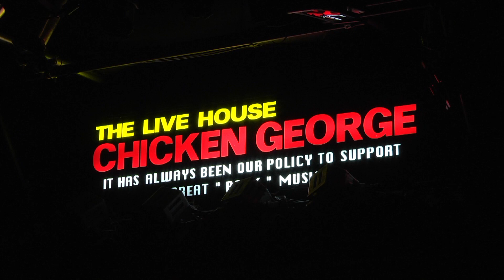『ああ素晴らしき音楽祭vol.8』The End「引き潮」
2019年12月28日に行われた「ああ素晴らしき音楽祭vol.8」の動画公開!!

The End
長野在住のミュージシャン。活動歴20余年。
長野市の歓楽街・権堂。その片隅で歌い続けること20余年、
その間コツコツと生み出されたThe Endの歌には独特なユーモアと優しさ、音楽に対する愛情が溢れている。
音源はこちら

Event Profile:
『ああ素晴らしき音楽祭vol.8 -What A Wonderful Music Festival-』

Cast:
奇妙礼太郎/The End（長野）/世田谷ピンポンズ/田渕徹/双葉双一/吉田省念

Date:
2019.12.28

Promoter:
LANTARO MUSIC

Location;
チキンジョージ

Shooting&Editing;
LivePV @LivePV
Hirohito Nakajima(LivePV)
Ken Murakami(shooting staff)